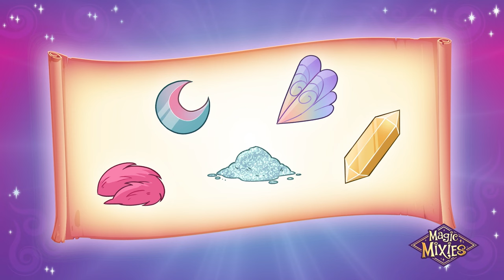Camp Critter Talent Show & MORE! ✨ Magic Mixies | New Compilation | Cartoons For Kids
Camp Critter Talent Show & MORE! ✨ Magic Mixies

As Sienna and the Mixlings set up camp for the night, the group decide to have an impromptu talent show. However, when chaotic magic keeps disrupting the Mixlings performances, Sienna realizes there's one Mixling missing. Is the talent show really being disrupted by haywire magic? Or does one Mixling want to ruin all the talent?

Get ready to make real magic and discover the world of Magic Mixies Mixlings, a spellbinding new Collectible from Magic Mixies!

Mixies Challenge: Can you find all 7 magical ingredients for the mystery spell hidden in the episode?